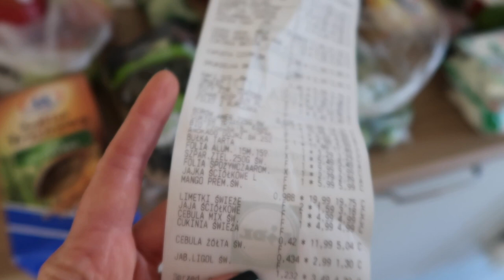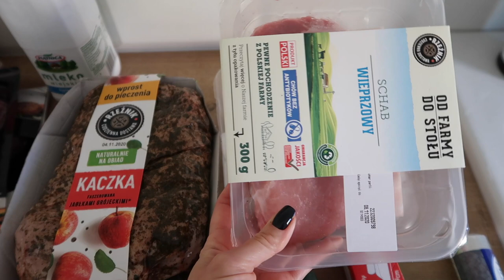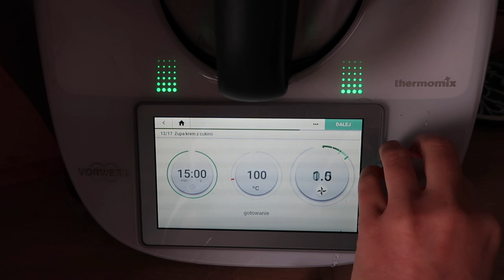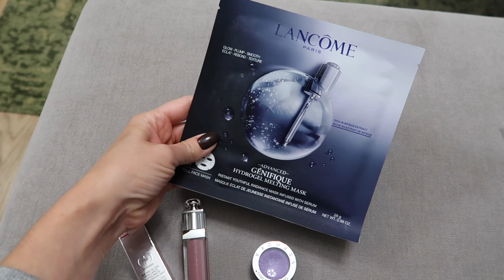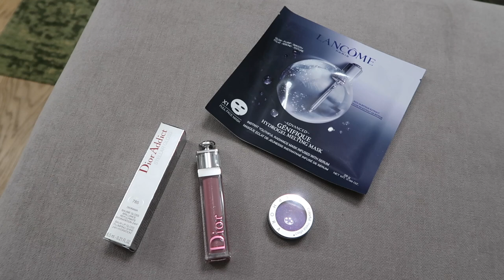ВЛОГ: ЗАКУПКА ПРОДУКТОВ, НАВОДИМ ПОРЯДОК В ШКАФУ, РЕСНИЦЫ, ПРОСТОЙ КРЕМ СУП, ПОКУПКИ, ДЕВИЧНИК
НАБОР FENTY

С кодами admitad1111new (скидка 250 от 500 рублей для новых пользователей) и admitad1111all (скидка 300 от 2400 рублей для всех пользователей) только для заказов со страной доставки в РФ и СНГ (за исключением Украины). Эти коды будут активны с 28 октября по 30 ноября (или до истечения бюджета).

Супер набор для ровного тона лица с вит. С Derma E

xoxo
Osia